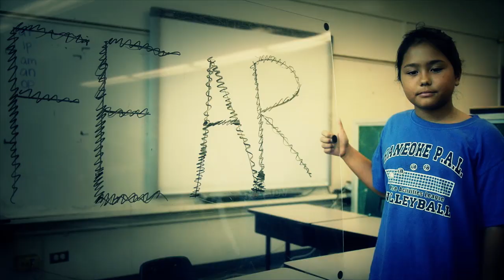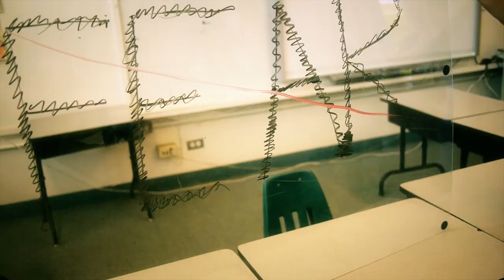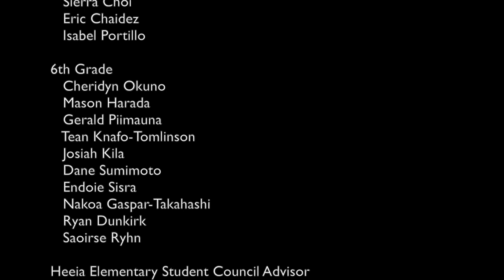Heʻeia Elementary - We Believe